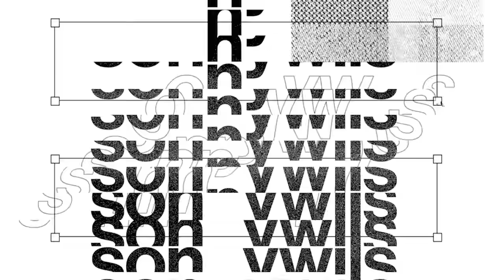Am i a Polyglot already?